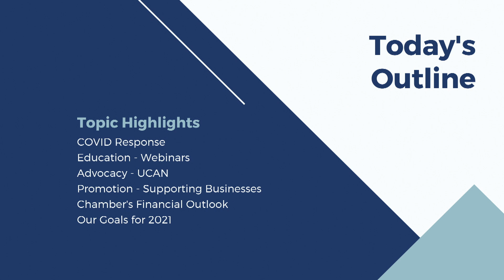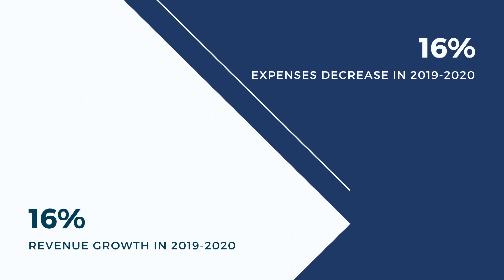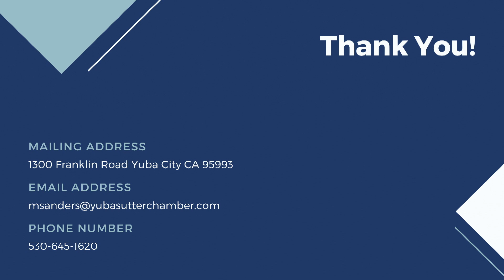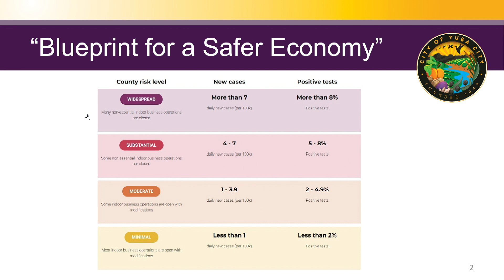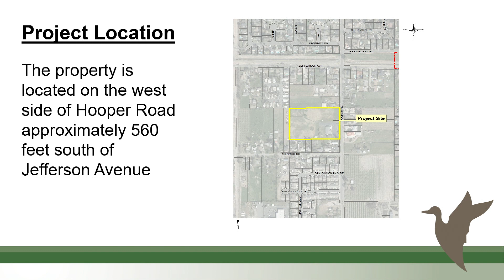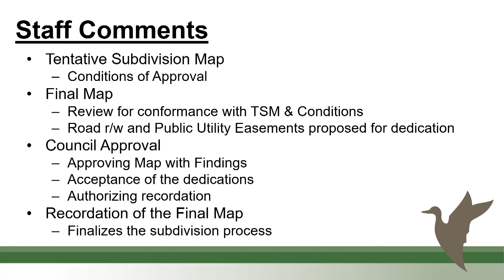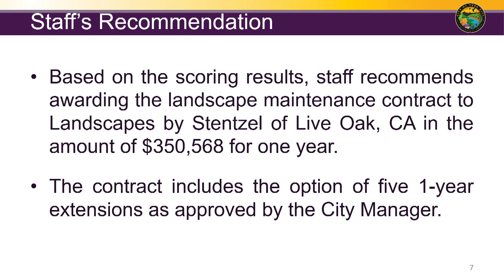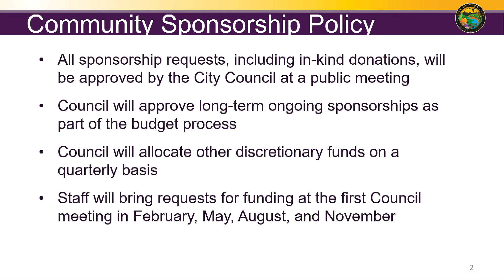Yuba City Council Meeting 2-2-2021 Entire Meeting